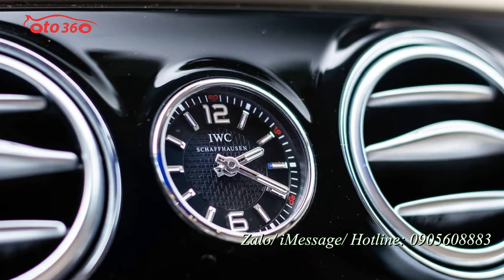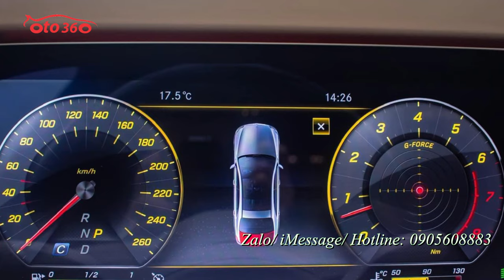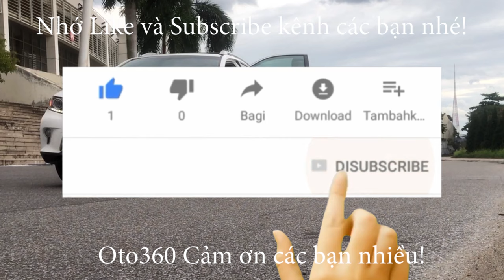Đẳng cấp xe sang siêu lướt Mercedes S450 Maybach sản xuất năm 2017 đăng ký năm 2018 biển Hà Nội.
Mercedes S450 Maybach
✔Maybach S450 Màu trắng nội thất kem
✔Sản xuất năm 2017 đăng ký 2018
Xe được trang bị công nghệ, tính năng an toàn vượt trội, xe đẳng cấp giành cho khách hàng đẳng cấp. Nổi bật nhất là động cơ V6, được trang bị TwinPower Turbo (tăng áp) 367 Hp. Ngoài ra Mercedes S450 còn được trang bị những tính năng độc đáo như:
 Đèn viền, 64 màu với 10 kiểu phối màu khác nhau nội thất ốp gỗ, âm thanh Burmester 13 loa.
Camera 360, nội thất da Nappa
Ghế massage, đèn tự động thông minh. Cửa sổ trời Panorama.
Hệ thống phòng ngừa va chạm Collision Prevention Assist Plus.
Hệ thống hỗ trợ đỗ xe Active parking assist.
Chức năng cảnh báo mất tập trung Attention assist.
Giao diện màn hình kỹ thuật số NTG 5.5 mới nhất
Cụm đèn pha Multibeam Led với 3 dải sáng cùng công nghê pha Ultra range lên đến 650m.
Đầu đọc đĩa Blueray cho hàng ghê phía sau.
Sạc không dây cho hàng ghế phía sau.
Hệ thống Pre-safe sound bảo vệ khoang tai hành khách khi xảy ra tai nan, 11 túi khí